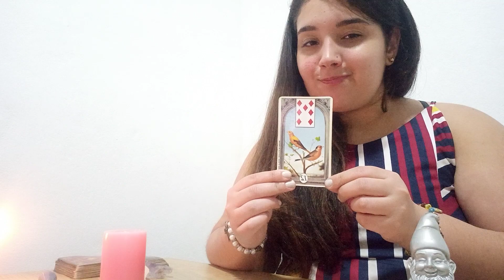TUDÃO da Sua SEMANA!!!* O Que você pode esperar???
CONTATO PARA CONSULTA/ORIENTAÇÃO ESPIRITUAL/TRABALHO ESPIRITUAL
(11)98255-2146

Sejam Bem Vindos a Família Tarot Magia , Será um prazer ter você por aqui.

SOU A JÉSSICA NAVIDAD
Espiritualista, Tarologa, Psicóloga,  Terapeuta, Bruxinha & Radialista.
PROCURO ATRAVÉS DO MEU TRABALHO AJUDAR PESSOAS A SOLUCIONAREM DIVERSOS PROBLEMAS
amor/finanças/Transtornos/Vicios
*AUTO ESTIMA **

PARA CONSULTA PARTICULAR COM BARALHO CIGANO/ TARÔ

TRABALHO ESPIRITUAL *

CURSO DE BARALHO CIGANO/MAGIA *

CONSULTA DE CARMA + TRATAMENTO DE HIPNOSE *

CURSO DE TRATAMENTO DE CARMA * e HIPNOSE

DÚVIDA SOBRE VALORES
MEU SITE :

TUDÃO DESSA SEMANA NO AMOR E FINANÇAS *